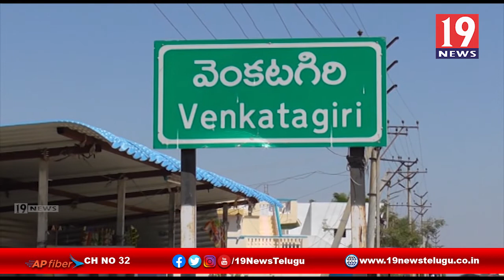కరోనా నివారణ చర్యలో భాగంగా అధికారులతో MOR సమీక్ష -నెల్లూరు జిల్లా వెంకటగిరి